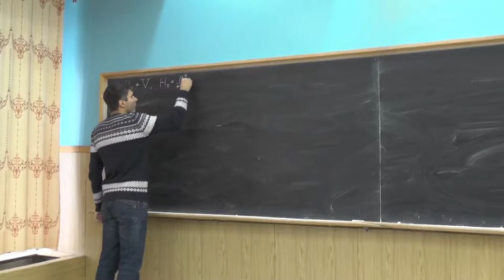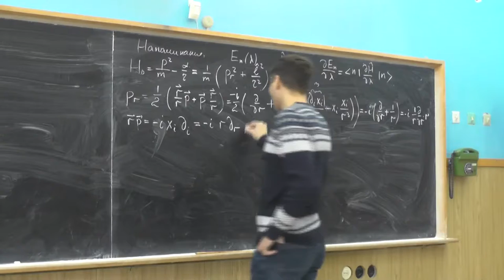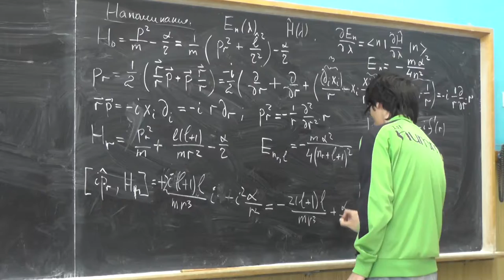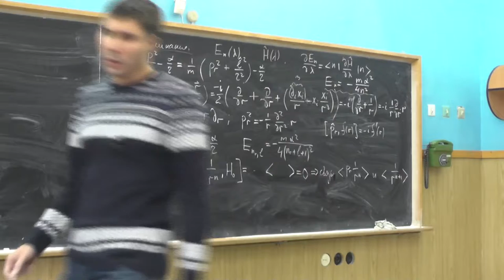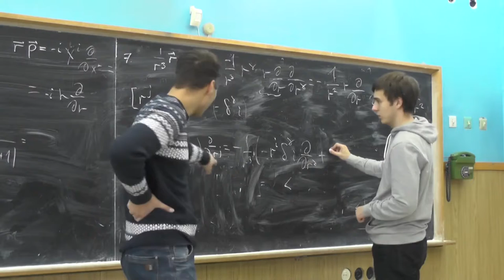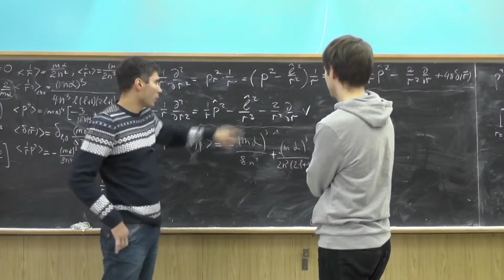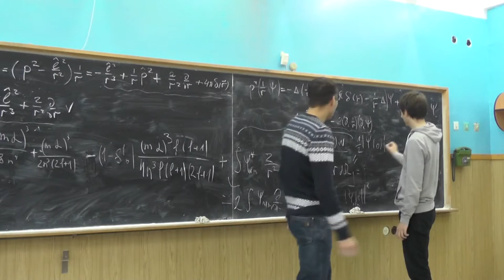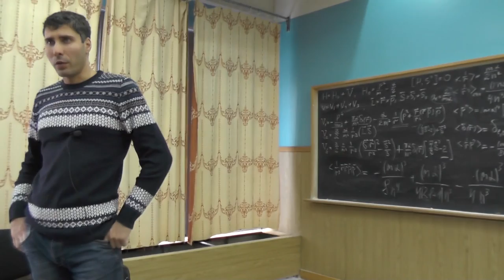Квантовая электродинамика. А.В. Резниченко. Семинар 8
Гамильтониан Брейта. Позитроний.
Потенциал Брейта. Ортопозитроний (S=1) и парапозитроний (S=0). Тонкая структура уровней парапозитрония.
Задача: вычислить сдвиг уровней энергии δEn,l в парапозитронии за счет потенциала Брейта.
Напоминание (из квантовой механики): теорема Гельмана — Фейнмана, вычисление средних n,l| 1/rn |n,l  по собственным функциям n,l дискретного спектра гамильтониана водородоподобной системы H0=p2/m-α/r.